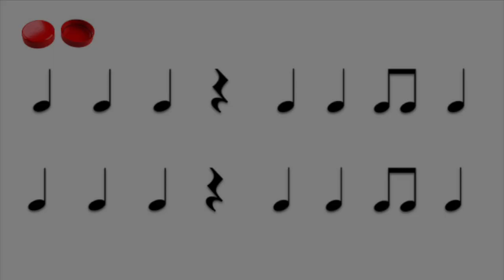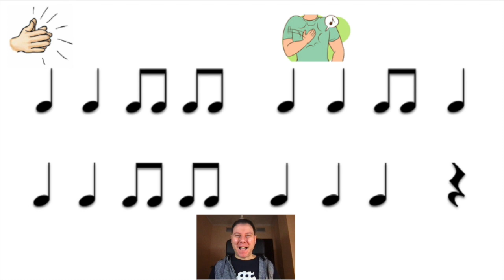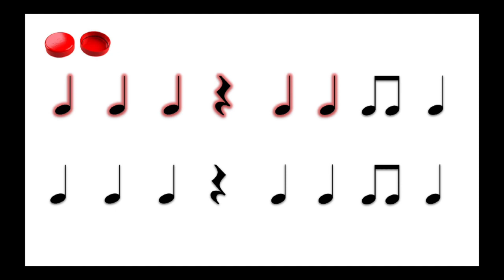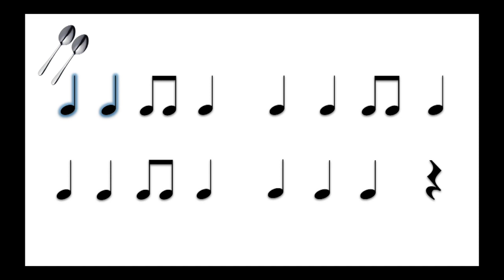RITMOGRAMA para una polka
Acompaña esta polka con objetos cotidianos con ayuda de un ritmograma.

Agradecimientos a María José Sánchez Parra por compartir su idea.